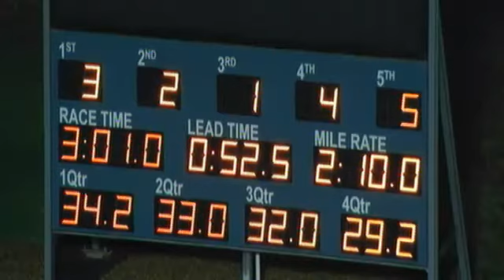25-02-13 tp trial 13